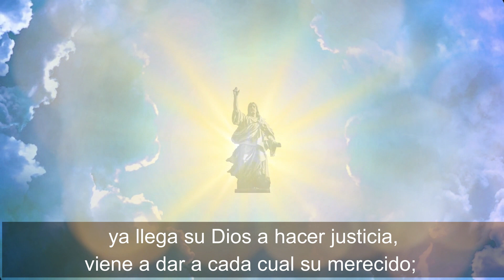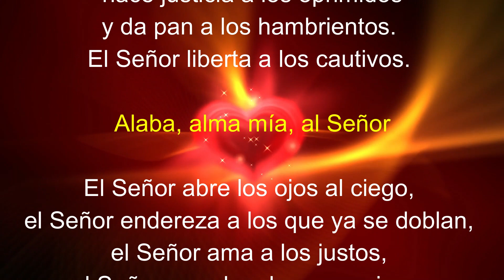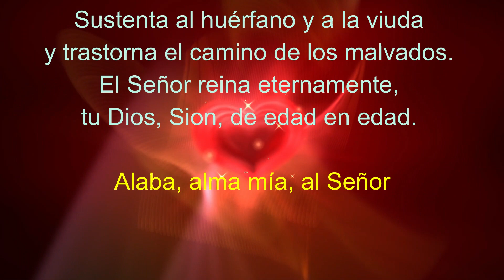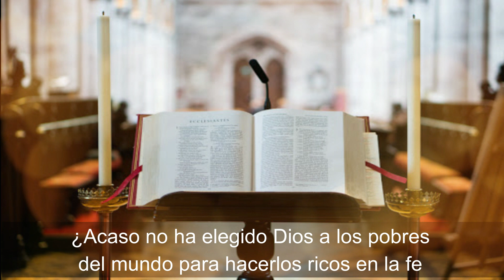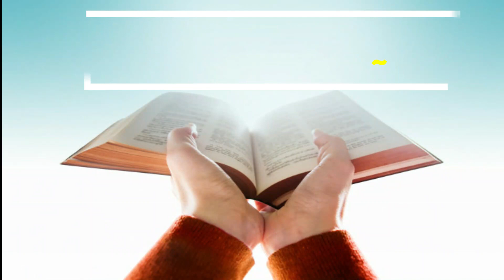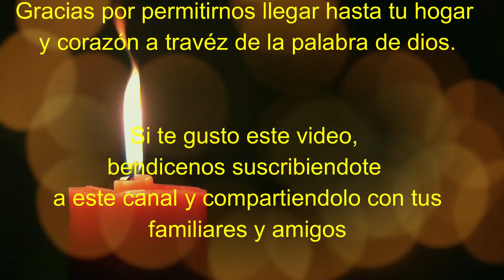Lectura del SANTO EVANGELIO DE HOY domingo 5 de Septiembre de 2021 ( Marcos 7, 31-37 )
Lectura del SANTO EVANGELIO DEL DIA DE HOY domingo 5 de Septiembre de 2021 ( Marcos 7, 31-37 )

Lectura y evangelio de hoy domingo 5

Del Evangelio según san Marcos 7, 31-37
En aquel tiempo, salió Jesús de la región de Tiro y vino de nuevo, por Sidón, al mar de Galilea, atravesando la región de Decápolis. Le llevaron entonces a un hombre sordo y tartamudo, y le suplicaban que le impusiera las manos. Él lo apartó a un lado de la gente, le metió los dedos en los oídos y le tocó la lengua con saliva. Después, mirando al cielo, suspiró y le dijo: “¡Effetá!” (que quiere decir “¡Ábrete!”). Al momento se le abrieron los oídos, se le soltó la traba de la lengua y empezó a hablar sin dificultad.
Él les mandó que no lo dijeran a nadie; pero cuanto más se lo mandaba, ellos con más insistencia lo proclamaban; y todos estaban asombrados y decían: “¡Qué bien lo hace todo! Hace oír a los sordos y hablar a los mudos”